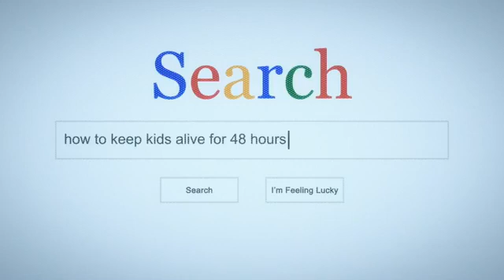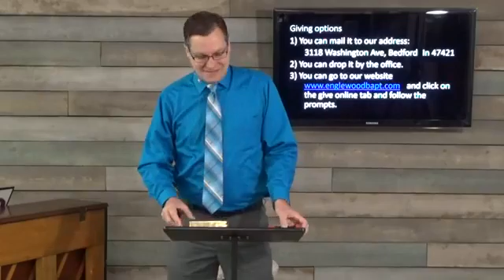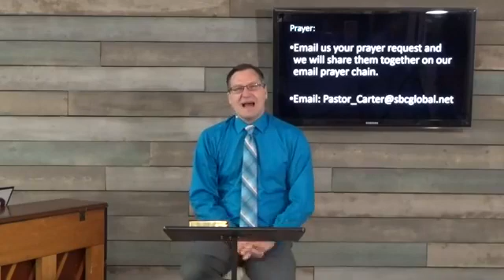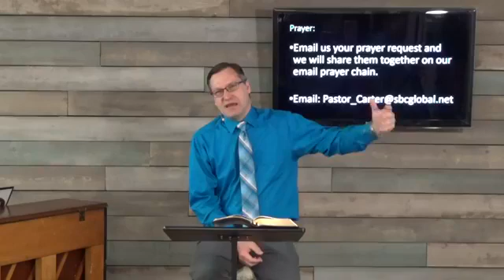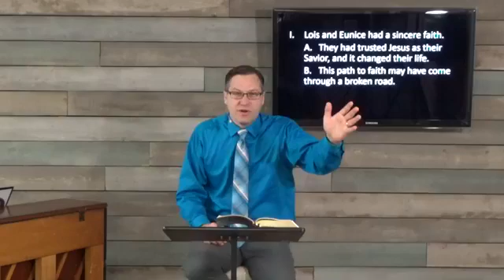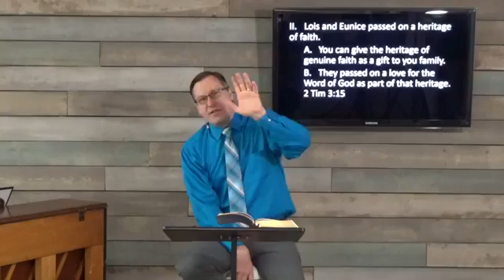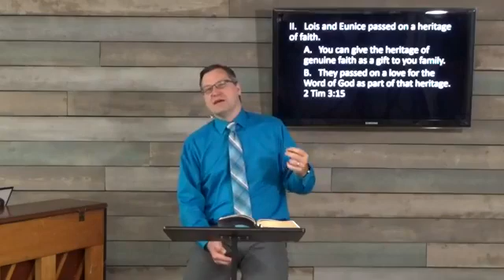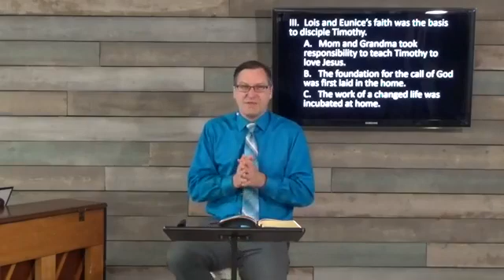Heritage of Faith - 2 Timothy 1:3-7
Mother's Day 2020, Join us for Sunday Worship and a lesson from Pastor Carter, out of 2 Timothy, on creatign a Heritage of Faith.

Song Service:
- Jesus, Name Above All Names
- Awesome God